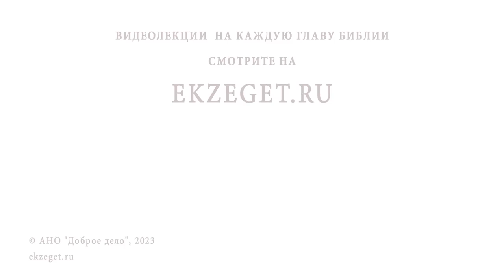ПОКАЯНИЕ ОДНОГО СПАСАЕТ ВСЮ СЕМЬЮ ? Протоиерей Андрей Овчинников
Команда Экзегет.

В сегодняшнем видео на библейском портале Экзегет вместе с протоиереем Андреем Овчинниковым отвечаем на вопрос: "Покаяние одного спасает всю семью?"

🔸  Христианская жизнь
🔸  Благочестие
🔸  Беречься соблазнов
🔸  Собственный опыт спасения